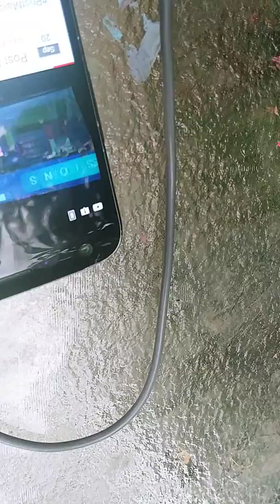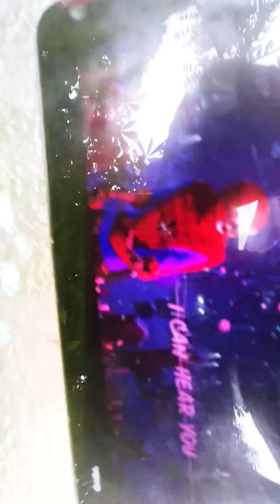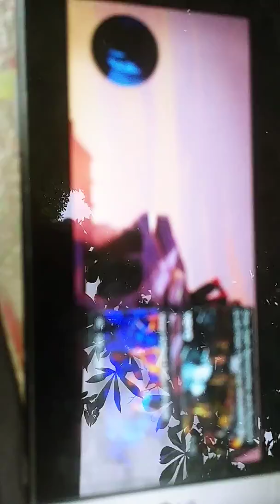June 8, 2019